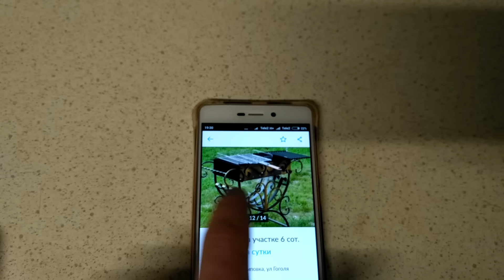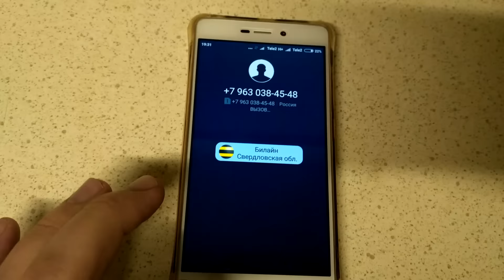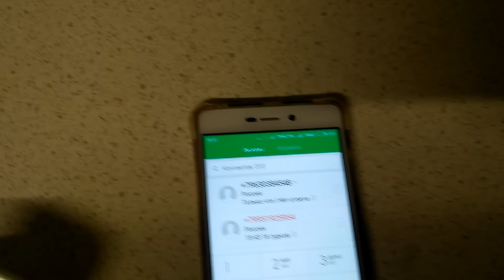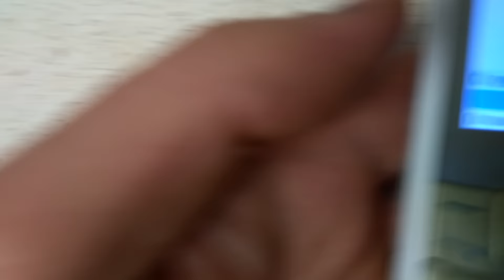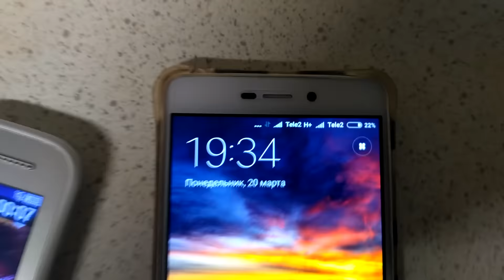Мошенники в Архипо-Осиповке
Уже второй год в интернете мошенники размещают объявления, что якобы сдают домики у моря по улице гоголя 29 в Архипо-Осиповке!  В том году к нам бывало в день по 3 машины приезжали, мы их отправляли в полицию, но никто не хотел портить себе нервы и отдых, тем более жертвами подлого обмана ещё предстояло найти себе хоть какое то жилье. Естественно речь уже не шла о коттедже или отдельном домике, так как в сезон все хорошие гостевые дома заранее ЗАБРОНИРОВАННЫ, а коттедж у моря стоит от 15т.р./сутки! А самое не приятное было то, что большинство обманутых были семьями с детьми и даже с грудничками. Да и с дороги по жаре искать жилье это очень тяжело! Конечно какая может быть речь о заявлении в полицию..?
В ходе разговора с потерпевшими выяснилось, что некая Елена она же Алёна, якобы сдаёт домики и при этом не только по ул.Гоголя, но и по ул. Кирпичной.
Так как же все-таки определить мошенников? На самом деле, совсем несложно!
Придерживайтесь этих 3х пунктов и если хоть по 2ум будут сомнения отказываетесь от бронирования, вас разводят!
1. Если объявление размещено на какой либо интернет площадке объявлений типа доски объявлений  и т.д. Посмотрите как давно зарегистрирован человек. Если менее года, не стоит доверять, есть вероятность быть обманутым.
2. Обычно у мошенников номер телефона не принадлежит краснодарскому краю. В нашем случае это Свердловская область и объявления размещают именно домики, цена всегда смешная 2000, 2500 т.р. за шикарный коттедж.
3. Если есть сомнения, попросите хозяина сделать фото номера который вы выбрали например с листом бумаги, на котором будет написана, к примеру, ваша фамилия или видео от таблички на воротах до входа в номер.  Если это мошенники они вам откажут, так как у них нет доступа к номеру и фото взяты с интернета.
Бороться с ними бесполезно.  Недавно разговаривал с полицейским он сказал, что они ничем не могут помочь. Симка пустая или на несуществующего человека, карта куда деньги улетают на бомжа. Номера симки и карты постоянно меняются!

Не позволяйте себя обманывать, будьте немного внимательнее и ваш отпуск будет таким как вы планируете )
Мы реальный гостевой дом и при необходимости подтвердим это. Бронируйте только настоящие гостиницы и отдыхайте с удовольствием!